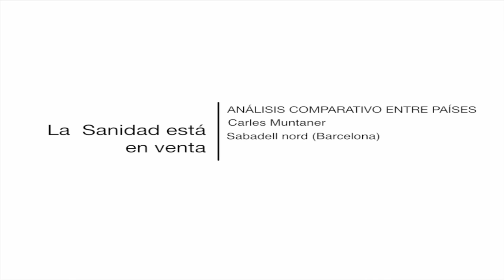Carles Muntaner. (Greds-Emconet) La Sanidad está en venta. Análisis comparativo entre países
Carles Muntaner es miembro destacado de Greds-Emconet y  Catedrático de la Bloomberg Faculty of Nursing y de la Dalla Lana School of Public Health, University of Toronto, Canadá.

Disponer de una atención sanitaria pública, universal y de calidad es un derecho ciu­da­­dano, independiente de la condición so­cial o lugar de residencia. La progresiva aplicación de políticas neoliberales, que desmantelan el Estado del bienestar y favorecen la priva­tización de la sanidad, daña nuestra sa­lud y aumenta la desigualdad. Como si fuera una mercancía más, la sanidad pública está "en venta": se cierran centros de atención prima­ria, urgencias y quirófa­nos, aumentan las listas de espera, se am­plia el repago... La ciu­­da­danía debe saber lo que nos jugamos: per­­der un derecho esen­cial conseguido tras lar­­gas luchas so­cia­les. El crecimiento de un movimiento popular, par­­ticipativo y valien­te, que de­fien­de y promue­ve la mejora de la sanidad pública es motivo de esperanza. Es­te libro puede ayudar a que la ciudadanía de­­fienda un derecho hoy seria­mente amenazado.

GREDS-EMCONET es un grupo de in­­­ves­­tigación del Departamento de Cien­­cias Políticas y Sociales de la Uni­­ver­sitat Pompeu Fabra (UPF) que tiene como objetivo princi­pal la ge­ne­­ra­­­­ción de información cien­tífica, la trans­fe­rencia de cono­cimiento a la sociedad y la formación de in­ves­ti­gadores en relación al origen, pro­ducción y accio­nes polí­ticas ne­ce­­sarias para cono­cer y hacer frente a las desigualdades socia­les en sa­lud.

Las desigualdades sociales en salud son las diferencias siste­má­­ticas en salud que hay entre gru­pos de pobla­ción, las cuales se ca­rac­terizan por ser evitables e in­­­jus­­tas. Las causas de estas desi­gualdades se encuentran en las es­tructuras socia­les y en el im­pac­­to que las insti­tu­cio­nes polí­ti­cas, económicas y legales tienen en los diferentes grupos sociales.